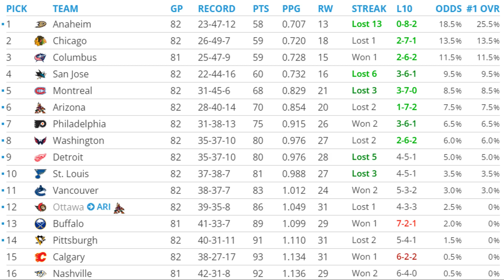The Habs Finish The Season Bottom 5!! What's next?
The season has finally come to an end and the Habs are looking at the fifth best odds at drafting Connor Bedard. Watch the video to see who I think the Habs will draft, my favourite Habs memory this season and more!